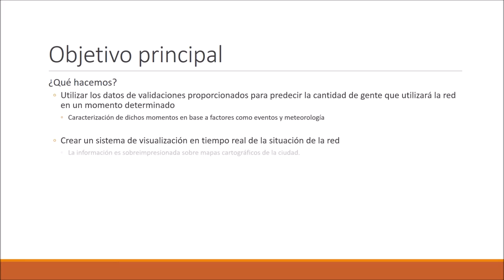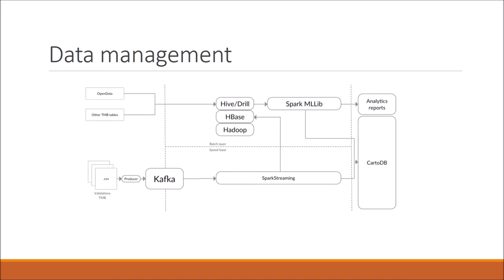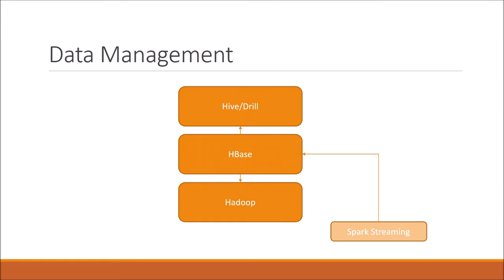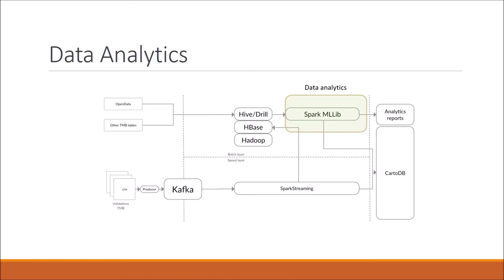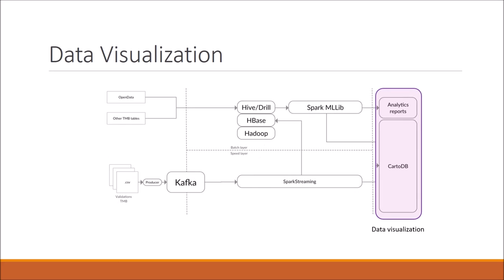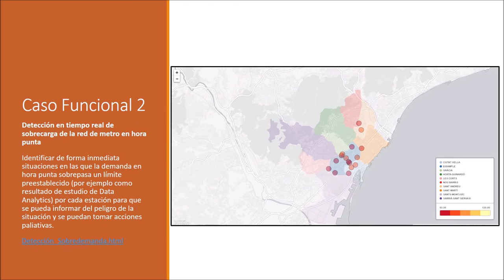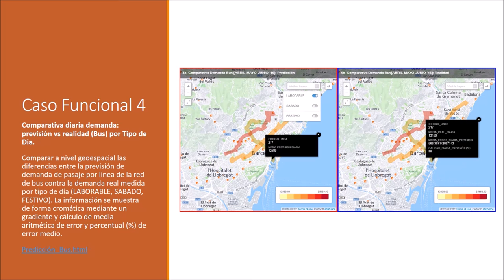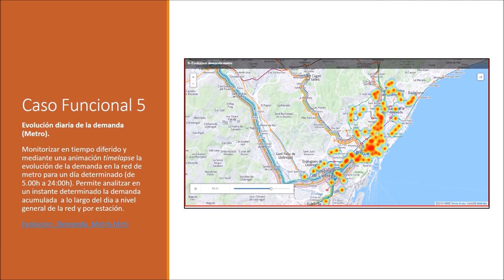TMB finalista de la 2a edició dels Premis Big Data Talent Awards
La proposta presentada ha estat, utilitzant dades reals de validacions unitàries de Metro i Bus, aconseguir un model predictiu de demanda de passatge i crear un sistema de monitorització en temps real de la demanda de passatge per estació de Metro.